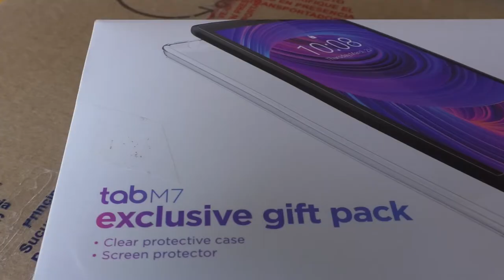APOYO EDUCATIVO EN INECAL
🇨🇬 APOYO SUSTANCIAL A LA INECAL🇨🇬

En toda una fiesta cultural se convirtió el acto de entrega oficial de la obra “Placa Huella de Acceso” a la institución educativa Cañamomo Lomaprieta en su sede de la comunidad de  Guamal; un proyecto de alto impacto que beneficia a estudiantes, docentes, cuerpo administrativo y padres de familia de esta querida institución; la obra ha sido cofinanciada por la organización Cabildo Cañamomo Lomaprieta con un aporte de 30 millones de pesos y la Alcaldía Municipal de Supia/ Gobernación de Caldas invirtiendo $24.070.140.

En la jornada también se realizó entrega de mobiliario educativo para fortalecer el servicio de restaurante escolar, herramientas TICS como portátiles, algunos Kit's escolares por parte de la administración municipal Supia y de 42 tablets que se logra dotar gracias al convenio  interadministrativo para el fortalecimiento de la educación propia implementando estrategias en el marco de la emergencia sanitaria por el COVID en gestión directa del CRIDEC y las autoridades indígenas del departamento.